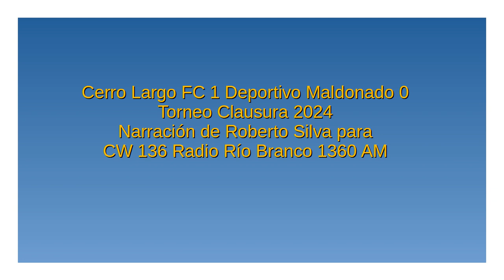Cerro Largo FC 1 Deportivo Maldonado 0 - Clausura 2024 (por Roberto Silva)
El gol del partido, por Roberto Silva y Gerardo Vidales para Radio Río Branco.